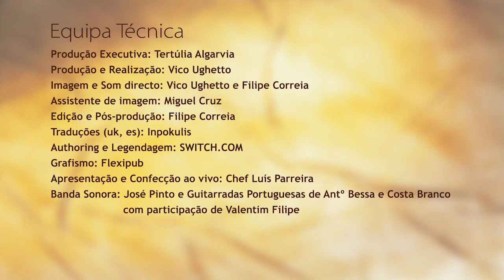Açorda de alho à moda de Cachopo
Esta é uma das receitas típicas integradas no projecto Algarteca desenvolvido pela Tertúlia Algarvia.